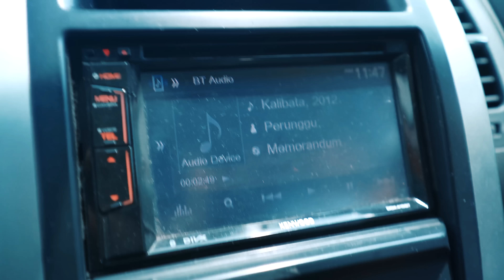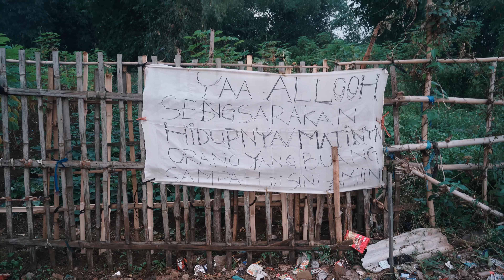KABAR VILLA GW YANG MANGKRAK!!! arindjurnal S4 eps 77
My Gear setup:
Drone DJI Phantom 3 pro 4k
Fujifilm XT-4 with 35mm Fujinon lens